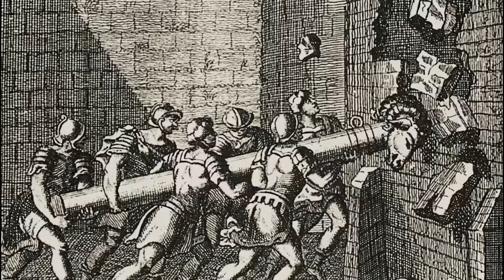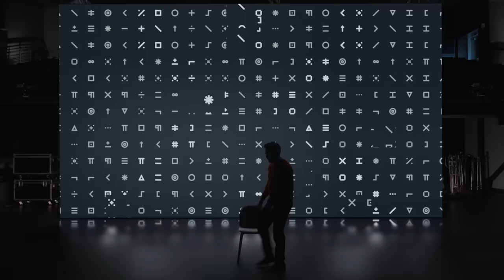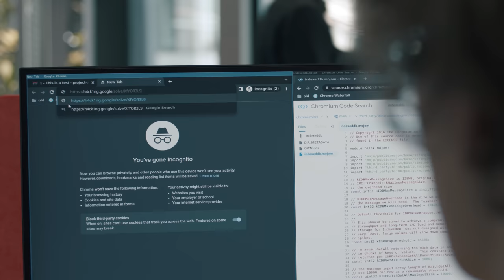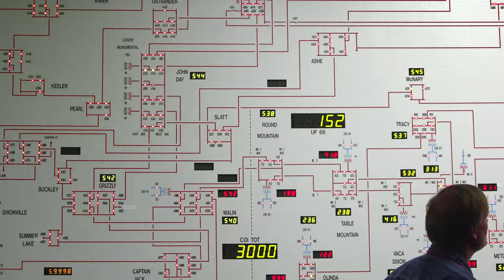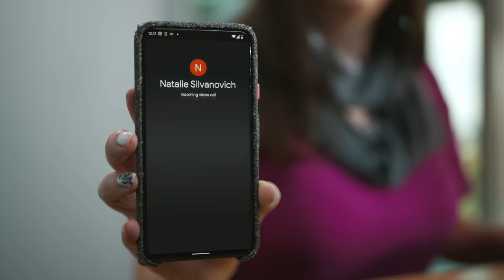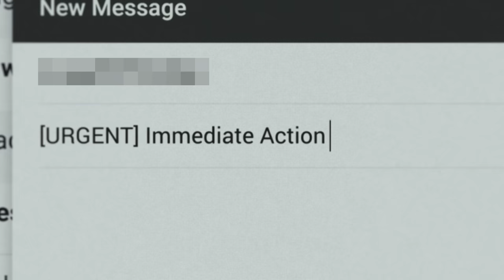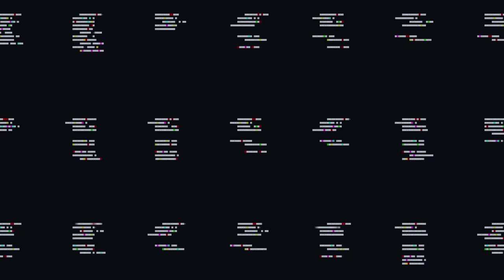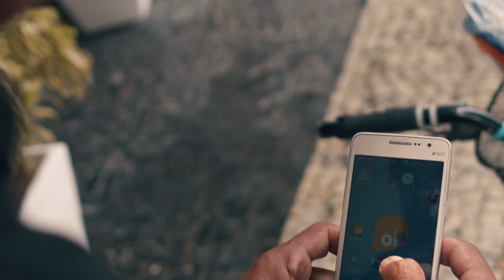Project Zero | HACKING GOOGLE | Documentary EP005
HACKING GOOGLE – zero days. They’re some of the world’s most dangerous exploits in cyber security. And the race is on to find them before the attackers do.

Go behind the scenes with Project Zero, a specialized task force devoted to hunting zero day exploits across the internet - in software, hardware, in Google products and beyond. Their work makes them few friends, but finding zero days is essential to ensuring a safe and open internet.